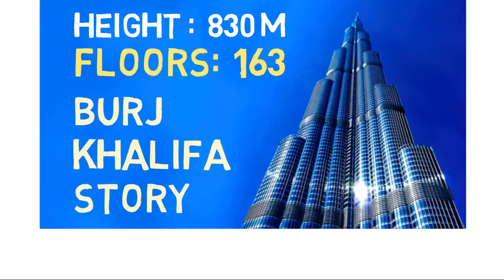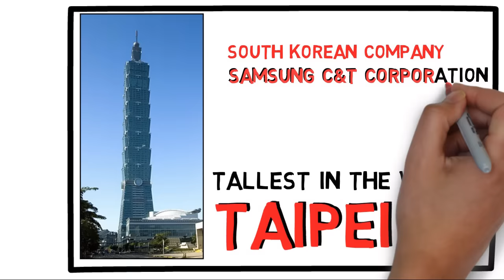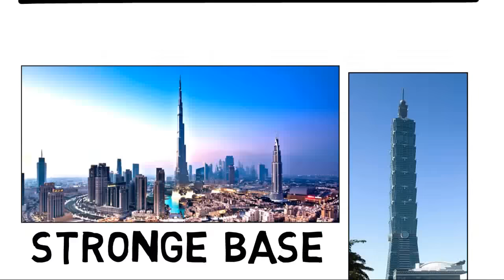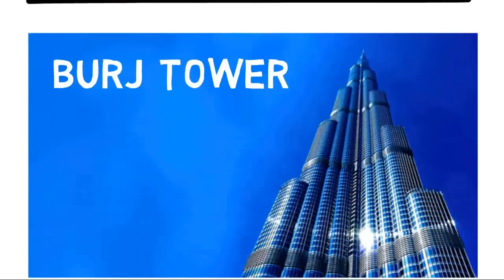Burj Khalifa ▶ (बुर्ज खलीफा) World's Tallest Building Story in Hindi | Facts | Construction | Owner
This video is about Burj Khalifa (बुर्ज खलीफा) World's Tallest Building Story (Facts) in Hindi, The Burj Khalifa, known as the Burj Dubai before its inauguration in 2010, is a skyscraper in Dubai, United Arab Emirates.

Did you know: The name was changed from Burj Dubai to Burj Khalifa to honor Sheik Khalifa Bin Zayed Al Nahyan in recognition of his contribution of 10 billion dollars to Dubai.

Owner: Emaar Properties & Sheik Khalifa Bin Zayed Al Nahyan
construction Companies :- Samsung C&T  | Besix | Arabtec More...